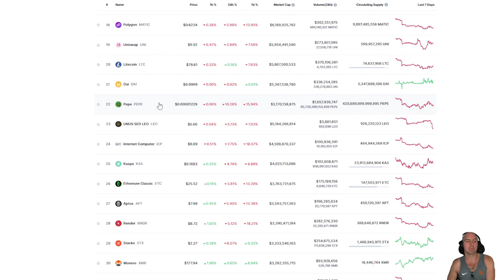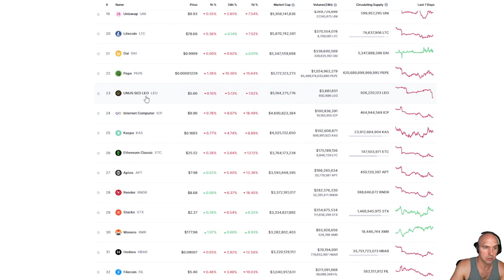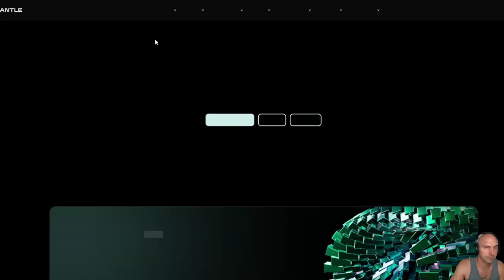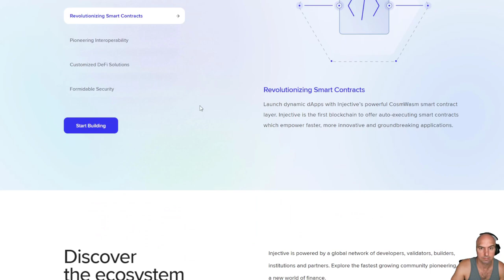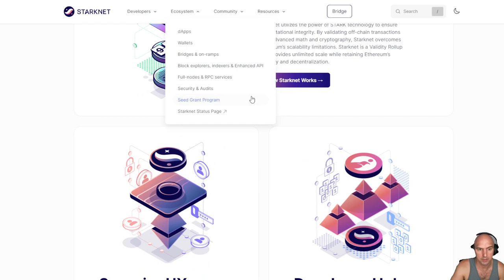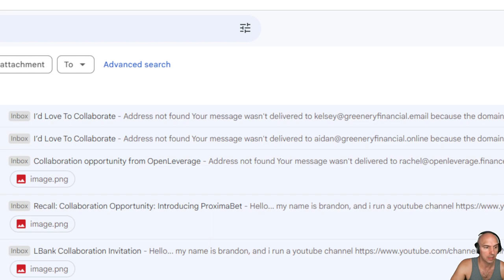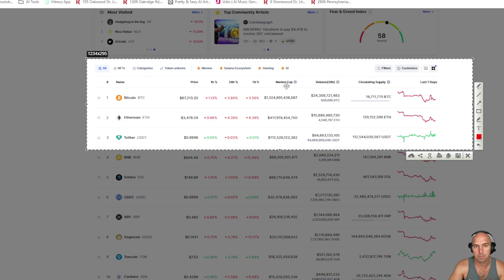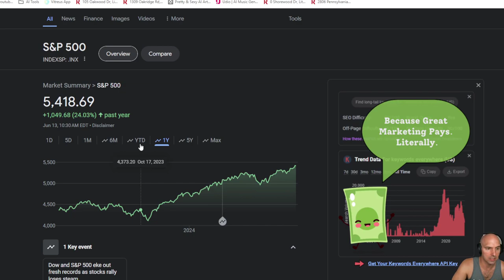Why I Stopped Talking About Crypto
A Few Reasons WHy i Stopped Talking About Crypto...

It's just scammy and not worth anything

 / the_money_friends